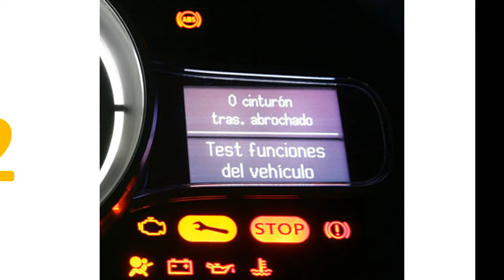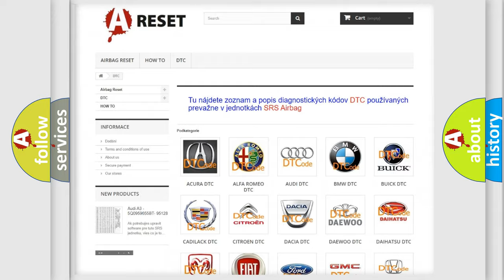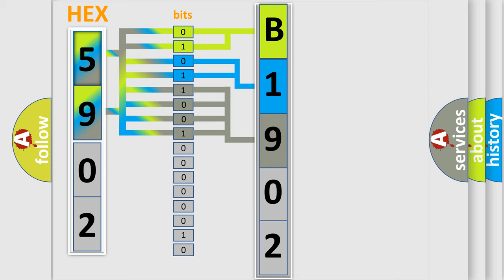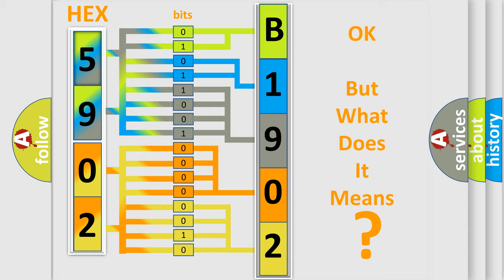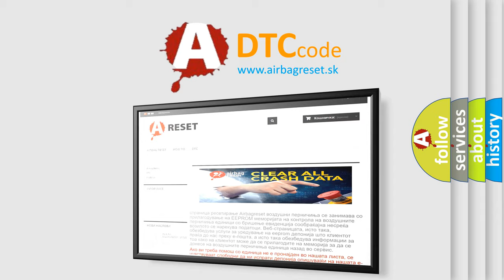DTC Jeep B1902-11 Short Explanation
Contents:
0:21 Basic DTC analysis according to OBD2 protocol standard.
1:48 Insight into programming
2:58 A diagnostically understandable description of the Diagnostic Trouble Code
3:05 Basic error definition

Make:
Jeep
Code:
B1902 11
Definition:
Class 2 Short to Ground
Description:
Conditions for Setting the DTC.Class 2 control modules detect a short to ground in the class 2 serial data link.
Cause:
DTC U1300 indicates that the class 2 serial data link has been shorted to ground.The class 2 control modules send DTC information to a scan tool via the class 2 serial data link.If the class 2 serial data link is currently shorted to ground,the scan
Failure Type: